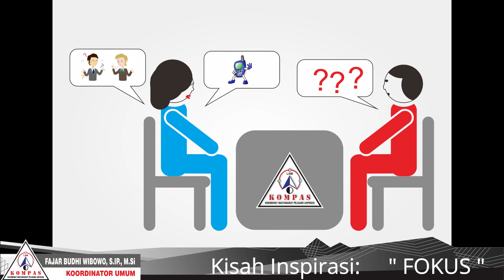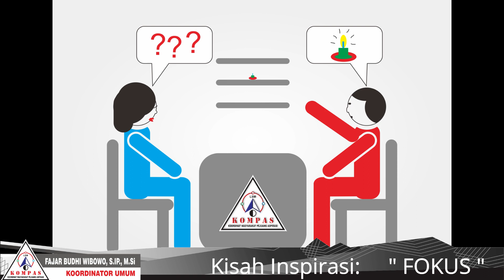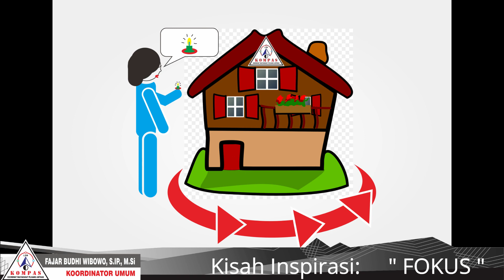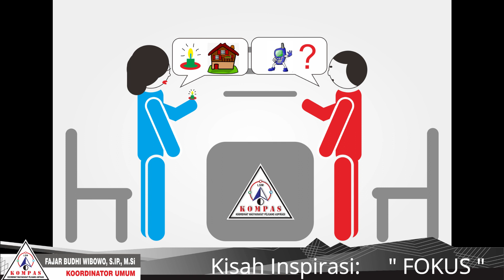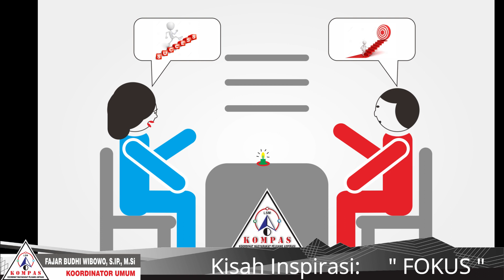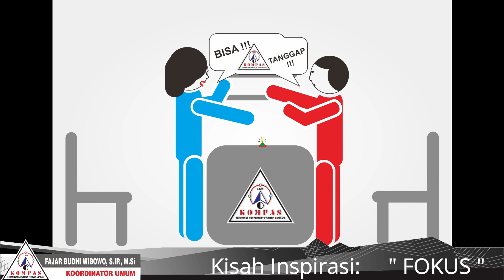KISAH INSPIRASI : "FOKUS"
VISUALISASI KISAH INSPIRASI : "FOKUS" ini menggambarkan deskripsi tentang salahsatu dinamika kehidupan dalam berorganisasi. semoga bermanfaat...

Cerita ini fiksi... gambaran fiktif... dibuat untuk kepentingan pembinaan dan pengkaderan keorganisasian...

LSM KOMPAS. BISA !
LSM KOMPAS. TANGGAP !

SALAM PEMBERDAYA. !

Untuk memahami gerakan LSM KOMPAS dan melihat deskripsi cerita ini, silahkan kunjungi blog kami di :